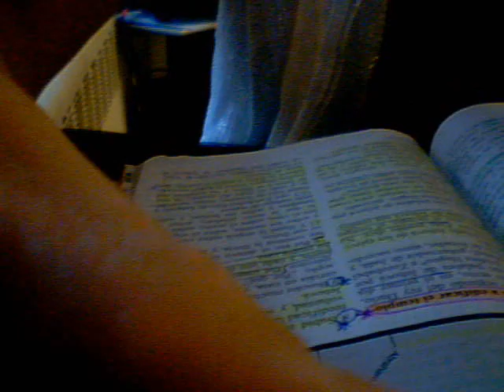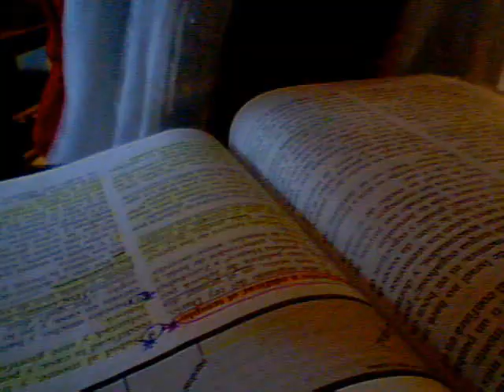Palabra Profecia Puerto Rico [ Aguadilla, Aguada ,Fajardo ,Ponce Peñuelas, San Juan ]Daisy Agudo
Daisy Agudo Facebook